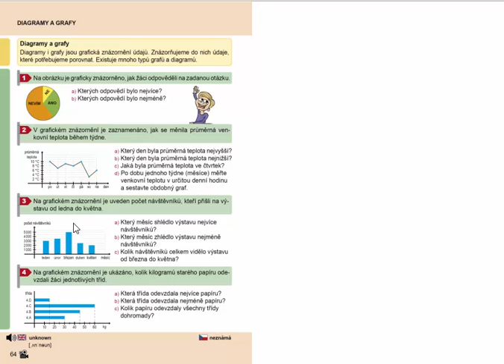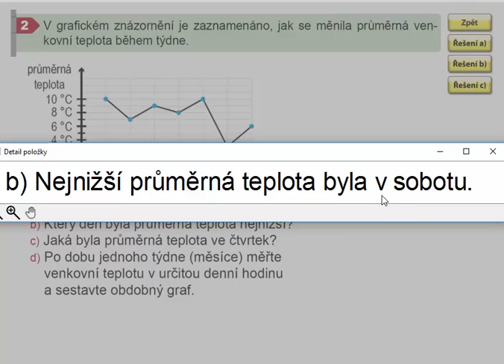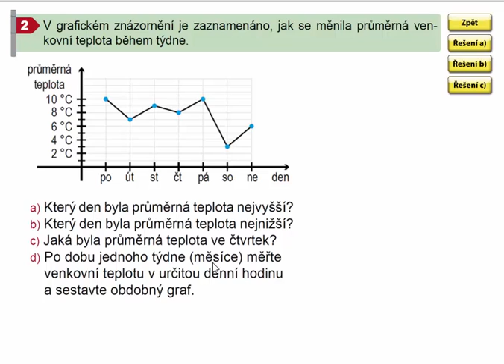Diagramy a grafy, Mat. mat. pro 4.ročník, 1. díl, str. 64, cv. 2